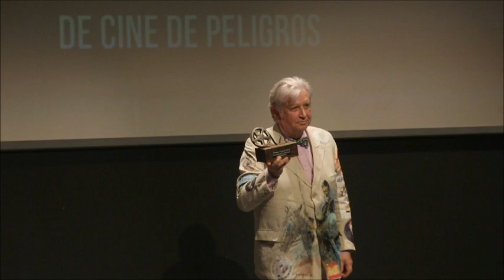Festival Internacional de Cine de Peligros y Premios La Espiral